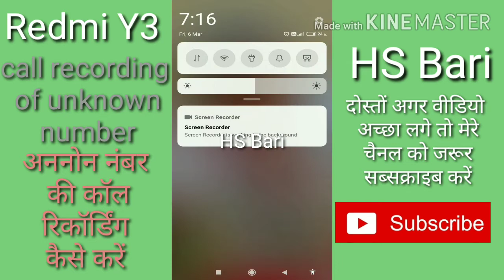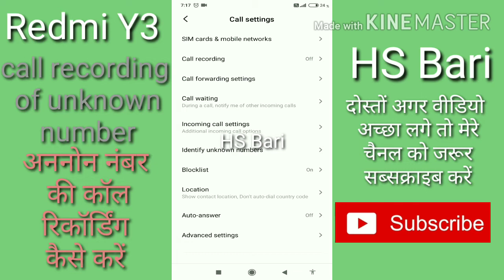Redmi y3 mobile phone mein unknown number ki call recording kaise karen